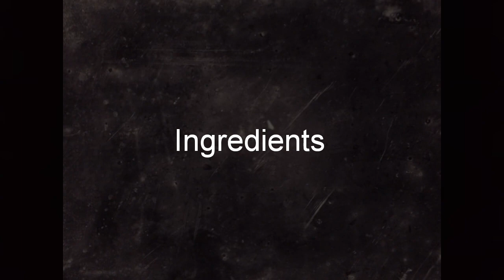జున్ను తయారీ//Junnu Recipe in Telugu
Hi friends...

How to make Junnu Recipe

 Junnu Recipe in easy method